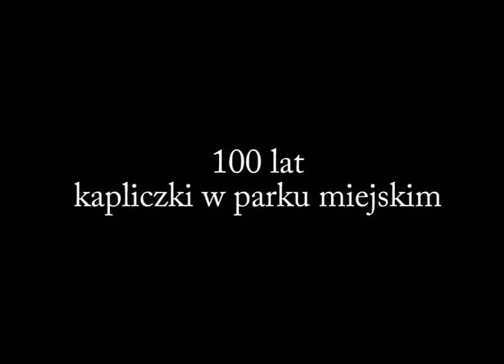100 lat kapliczki w parku miejskim